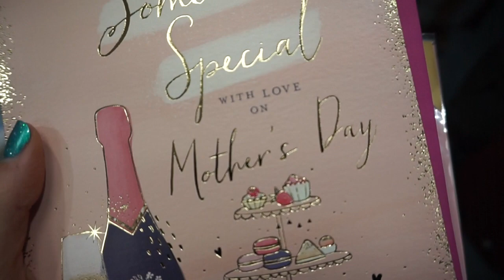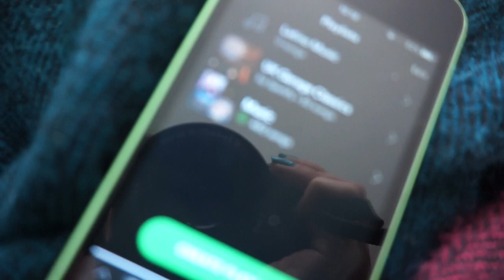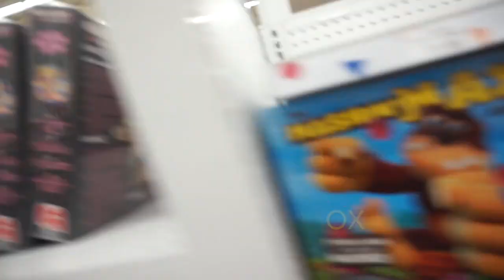Toys 'R' Us are Closing Down Vlog 😱